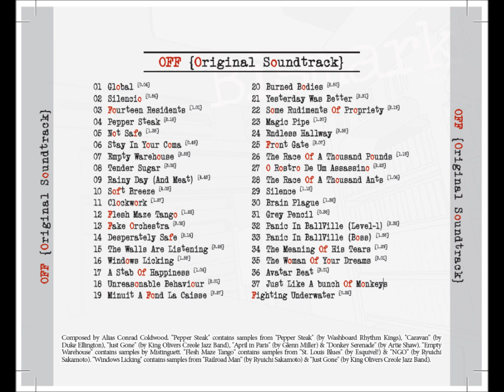OFF Original Soundtrack 04 Pepper Steak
OFF is a french game released in 2008, made on RPG Maker 2003 by Mortis Ghost.

The game is available in several languages ​​on the official

Sincerely, how to not love this theme?